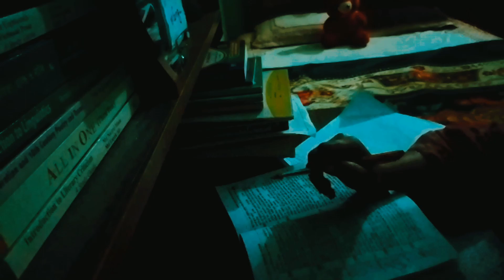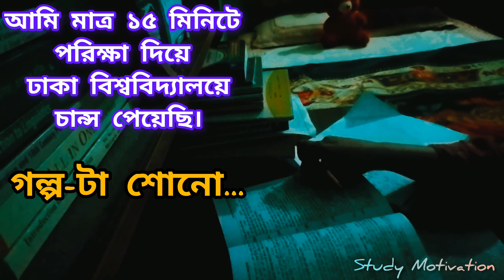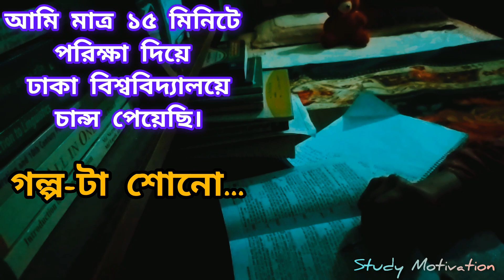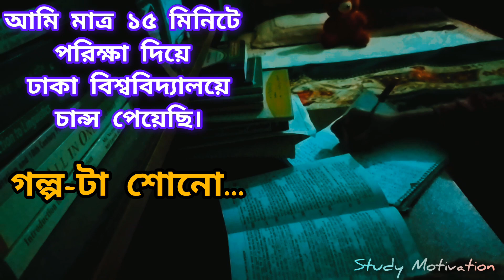১৫ মিনিট পরিক্ষা দিয়ে ঢাকাবিশ্ববিদ্যালয় চান্স পাওয়ার গল্প || admission studyvlog motivation